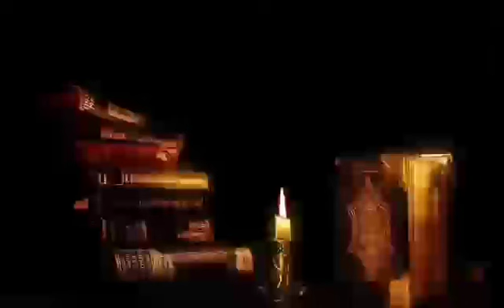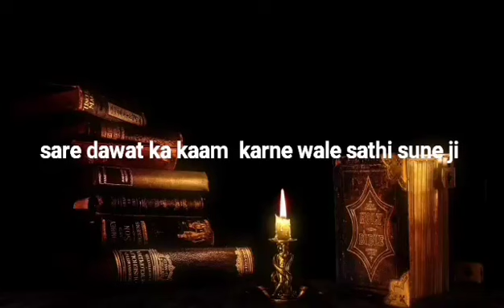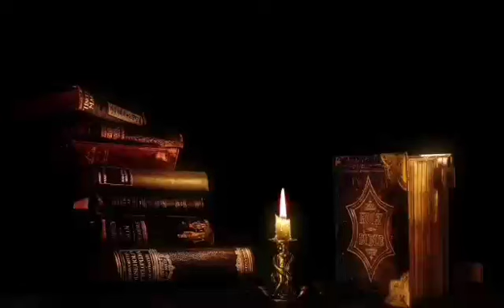Apne Ameer ki madad kare । hazrat ji saad sab ka letest bayan ! Tablighi jamaat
Assalamu alaikum

𝐓𝐚𝐛𝐥𝐢𝐠𝐢 𝐌𝐮𝐳𝐚𝐤𝐚𝐫𝐚 𝐜𝐡𝐞𝐧𝐧𝐞𝐥 𝐩𝐚𝐫 𝐚𝐚𝐩 𝐬𝐚𝐛 𝐬𝐚𝐭𝐡𝐢𝐲𝐨 𝐤𝐚 𝐤𝐡𝐚𝐢𝐫 𝐦𝐮𝐪𝐚𝐝𝐝𝐚𝐦 𝐡𝐚𝐢

𝐃𝐚𝐰𝐚𝐭 𝐨 𝐓𝐚𝐛𝐥𝐢𝐠 𝐤𝐞 𝐤𝐚𝐚𝐦 𝐤𝐞 𝐛𝐚𝐫𝐞 𝐦𝐞 𝐬𝐮𝐧 𝐫𝐚𝐡𝐞 𝐡𝐚𝐢 𝐚𝐚𝐩 𝐡𝐚𝐦𝐚𝐫𝐞 𝐚𝐪𝐚𝐛𝐞𝐞𝐫𝐢𝐧 𝐤𝐞 𝐪𝐢𝐦𝐭𝐢 𝐦𝐚𝐥𝐟𝐨𝐨𝐳𝐚𝐭

𝐤𝐡𝐮𝐝 𝐛𝐡𝐢 𝐬𝐮𝐧𝐞
𝐚𝐮𝐫 𝐬𝐡𝐚𝐢𝐫 𝐛𝐡𝐢 𝐤𝐚𝐫𝐞
𝐣𝐚𝐳𝐚𝐤𝐚𝐥𝐥𝐚𝐡𝐮 𝐤𝐡𝐚𝐢𝐫
Markaz Nizamuddin bayan
Delhi markaz nizamuddin bayan
Nizamuddin markaz bayan
Markaz Nizamuddin masjid

Hazrat ji ka bayan
Hazrat ji dua
maulana saad sahab emotional bayan
Markaz nizamuddin
maulana saad sahab deoband ka fatwa
Shura Tablighi Jamat
Biography
History
Hazrat Maulana Ilyas sahab
Hazrat Maulana Yusuf sahab
Tablighibayan
maulana saad sahab dua nizamuddin
maulana saad sahab darul uloom deoband
maulana saad sahab deoband
Ijtema 2022
Islamic videos
Islamic story
Tablighi newz
Urdu story
Ameer ki madad kare Jaan na chhudaye

Dua Aur mahnat

Gast wala aml kiyu Karna Hai

Maulana yusuf sahab ka aakhri Safar tafsili waqiya

Regarding

TABLIGHI MUZAKARA
tablighimuzakara

Es waqt musalmano par halat kiyu hai